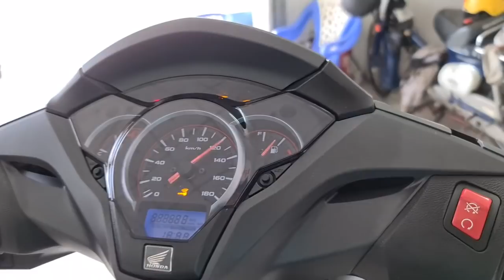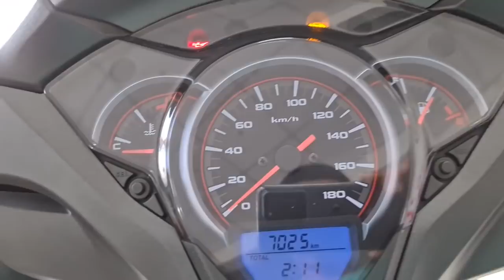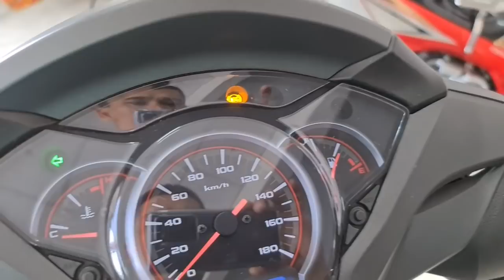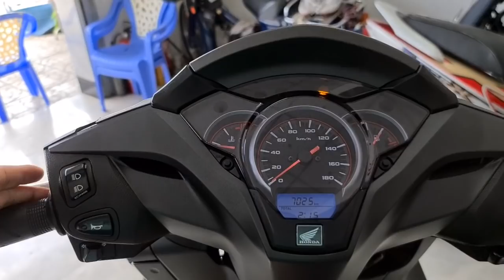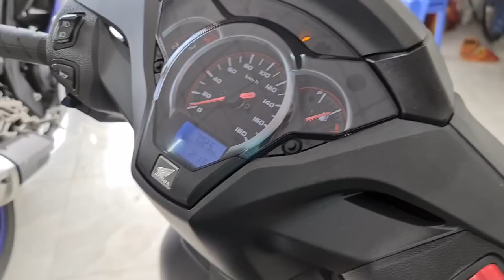Sh 300i 2016 xe đẹp như mới